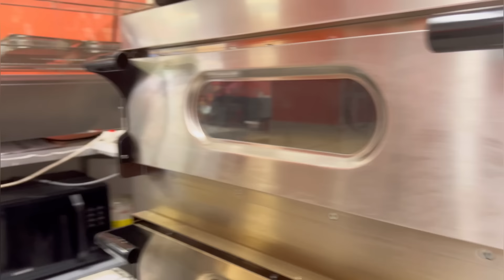একমাস ১০ দিন পর আমার রেস্টুরেন্টটা আজ ওপেন করলাম অনেক কাজ পরিষ্কার করব ইনশাআল্লাহ সার্ভিস শুরু করব